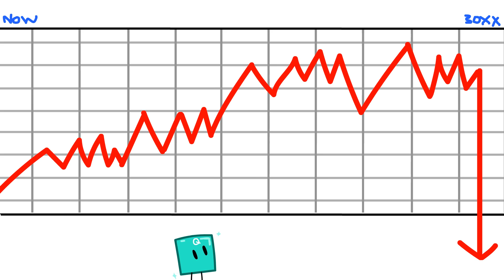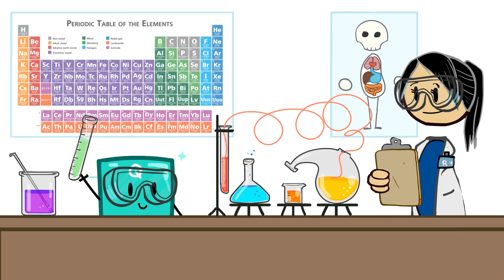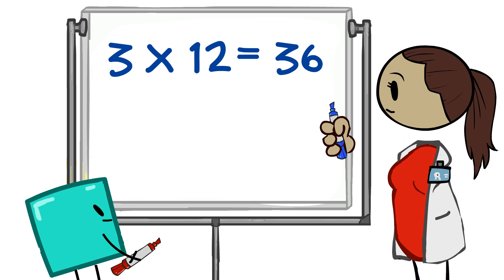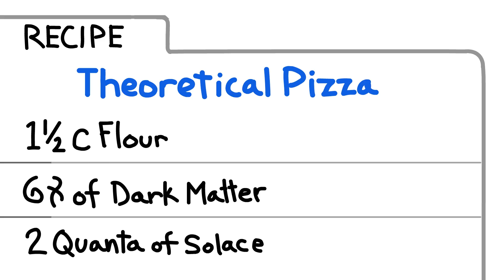Quantum Computing - The World of the Future - Part 6 - Extra History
💻 Quantum Computing: The World of the Future - What does the quantum revolution mean today? We talk about quantum computing application possibilities in machine learning, cybersecurity, environmental science, and more.

Artist: Alisa Bishop I Writer: James Portnow I Showrunner & Narrator: Matthew Krol I Editor: Joe Russell & Tracy Lawton I ♪ Music by Demetori I